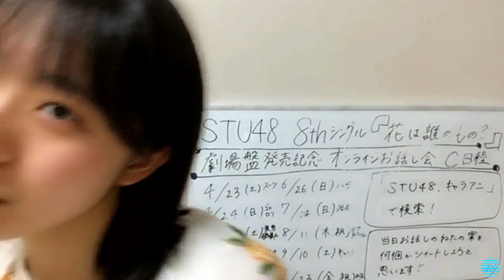2022/04/03 今村美月 SHOWROOM【カラオケ】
2022年04月03日22時44分 (色彩・音量調整)
38:33 カラオケ